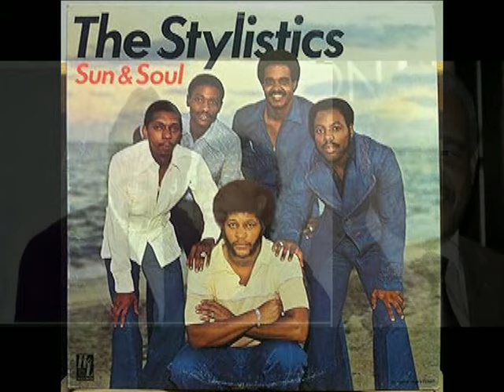Russell Thompkins Jr (of the Stylistics) Interview - Billy Paul - Blanche Williams - Philly Sounds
Here's the first episode of Philly Sounds and Beyond with Billy Paul and his wife Blanche Williams recorded in August of 2005. Russell Thompkins Jr of the Stylistics stops by to share some tracks off his then new CD call "A Matter Of Style".